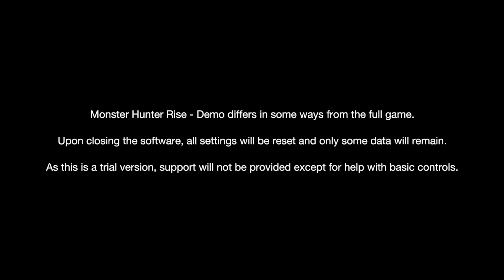Monster Hunter Rise Demo - Surprise pivot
swerve on em